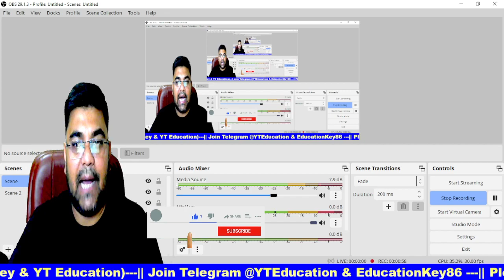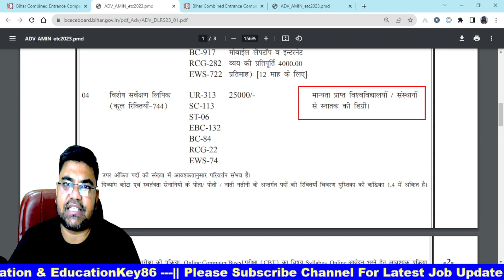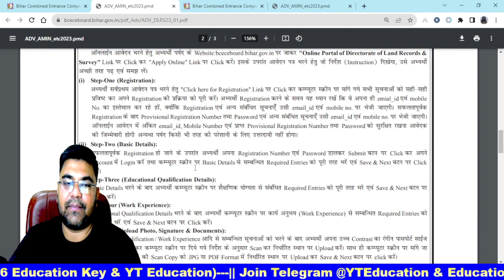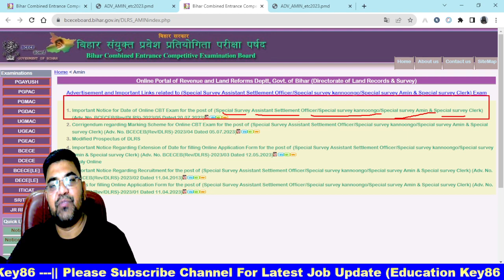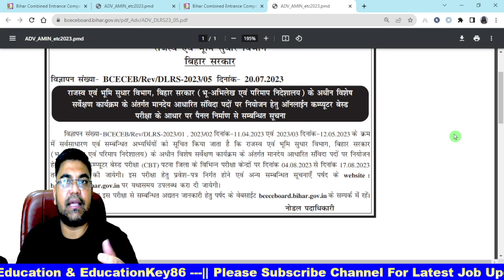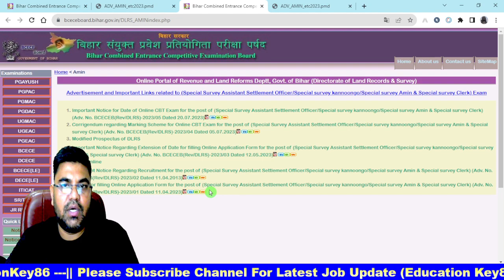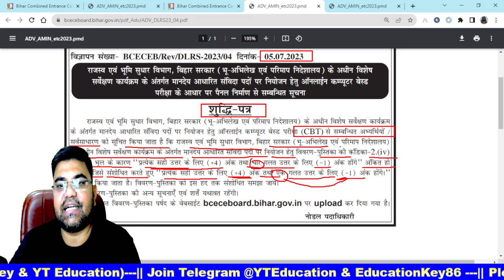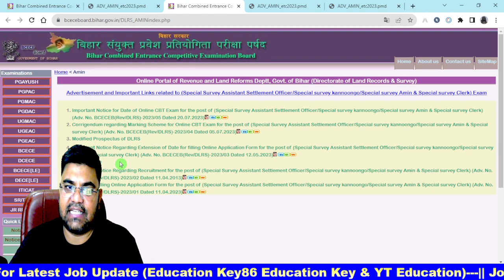Bihar Bhu Rajswa Vibhag Bharti 2023 | Admit card Kab ayega |क्या Exam date में बदलाव होगा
Bihar Bhu Rajswa Vibhag Bharti 2023 | Admitcard Kab ayega |क्या Exam date में बदलाव होगा

1. My Second Youtube Channel : YT Education
6.  Quiz Group YT Education

2.
4. Bihar Jobs Update 2020-23
5. Latest Job Update upcoming 2022-23